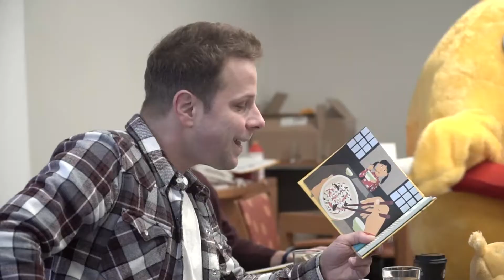Čteme pro Kuře, čteme pro radost, čteme na pomoc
Podívejte se, jak četly děti se známými osobnosti v Městské knihovně při akci Čteme pro Kuře. A co doporučují Lukáš Pavlásek, Ludmila Molínová či Honza Ondera dětem?